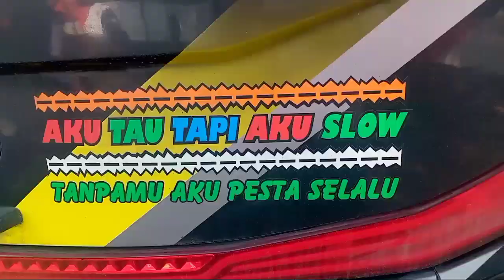Ketika STJ Sudiro Tungga Jaya Menjajah Kampung Rambutan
sudirotunggajaya Eleng Kuat slamet (elkusla) @RoniRobetKPR20